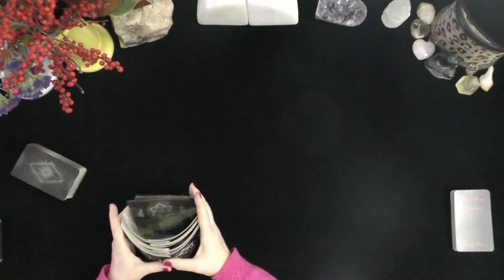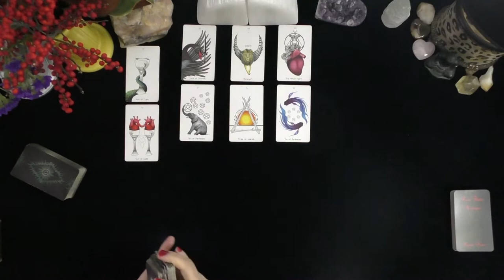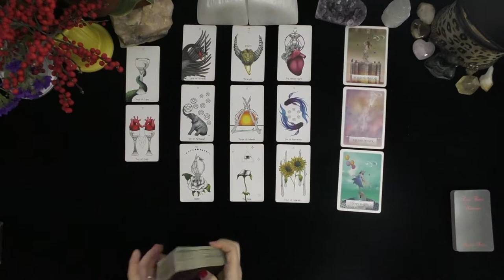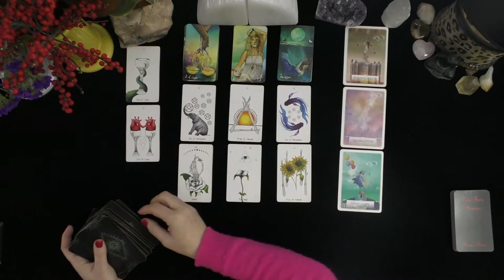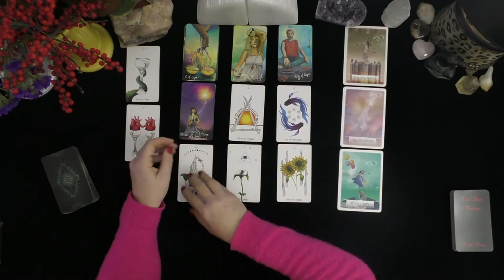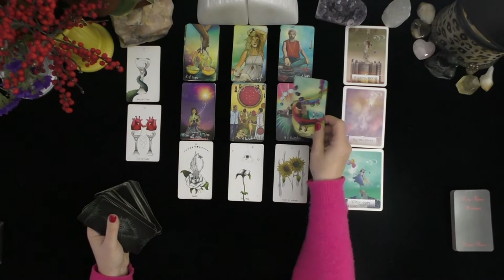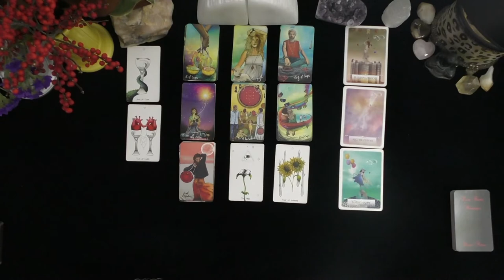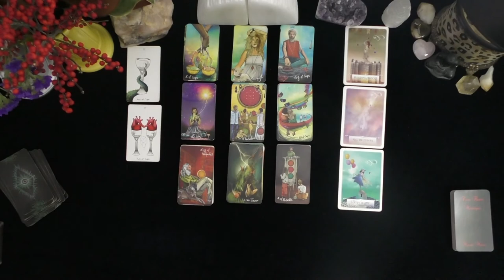SAGITTARIUS~HAPPILY & ABUNDANTLY EVER AFTER! WEALTH OF HAPPINESS IS YOURS!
SAGITTARIUS~HAPPILY & ABUNDANTLY EVER AFTER!  WEALTH OF HAPPINESS IS YOURS!~LOVE TAROT~LOVE READINGS~ARIES TODAY~TIMELESS, 2021, Irish Donna Tarot
DONNA WILDER-HART
5 INDEPENDENTLY VETTED READINGS SINCE 2007